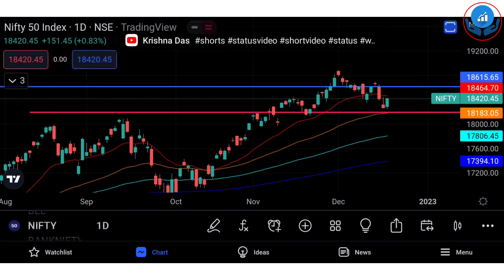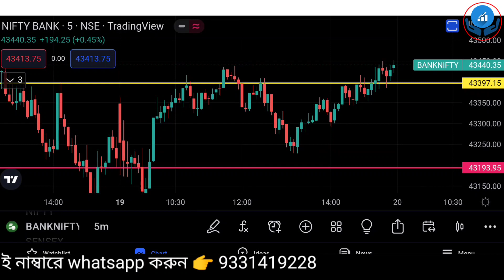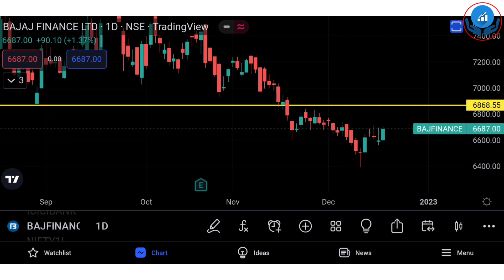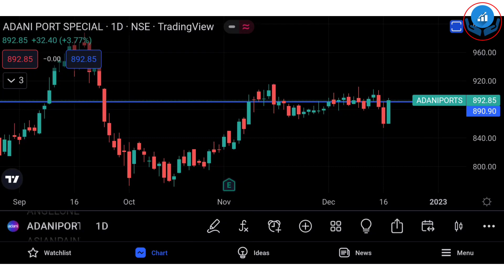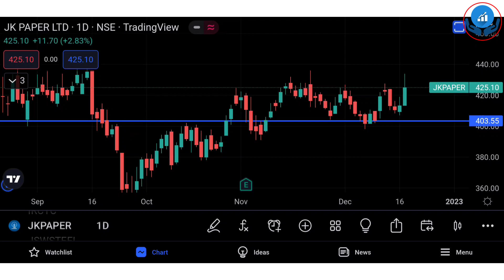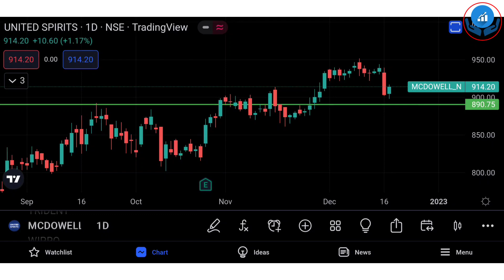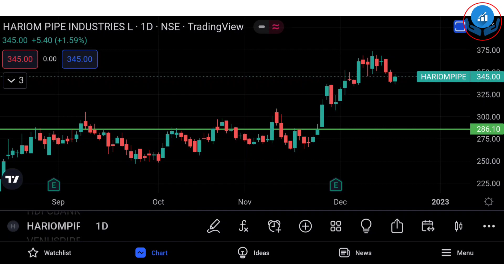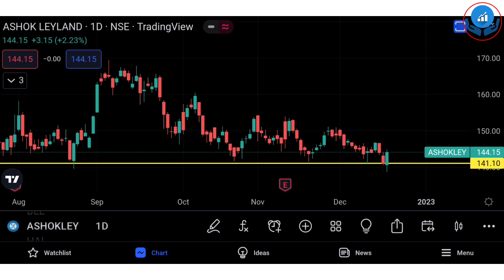বাজারে উত্থান কি অব্যাহত থাকবে ? ১২ টি শেয়ারের ওপর নজর সুইং ট্রেডিংয়ের জন্য ! শেয়ার ব্যবসা শিখুন !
বাজারে উত্থান কি অব্যাহত থাকবে ? ২ টি শেয়ারের ওপর নজর রাখুন সুইং ট্রেডিংয়ের জন্য ! শেয়ার ব্যবসা শিখুন ! শেয়ার বাজার থেকে ইনকাম করুন শেয়ার ব্যবসা শিখুন শেয়ার ব্যবসা বুঝুন ।দীর্ঘমেয়াদি বিনিয়োগ কিভাবে করবেন শেয়ার বাজার থেকে ইনকাম করুন শেয়ার ব্যবসা শিখুন শেয়ার ব্যবসা বুঝুন ।

2.SAMCO Securities